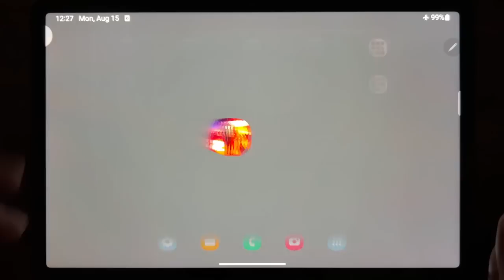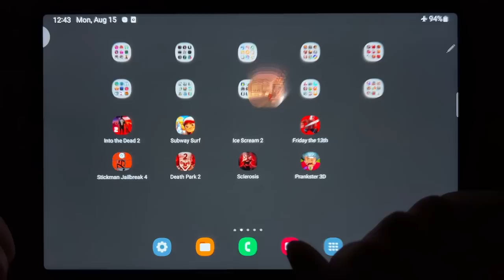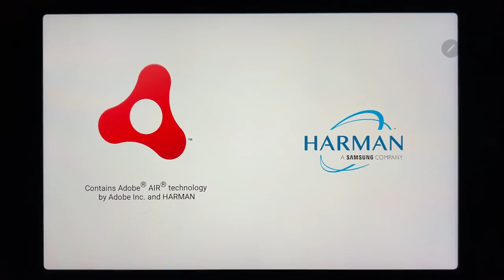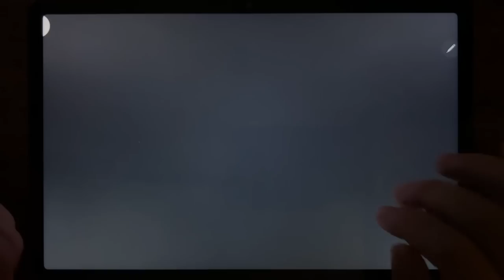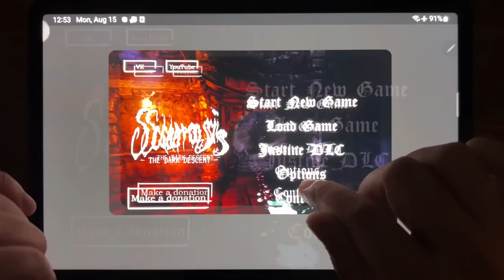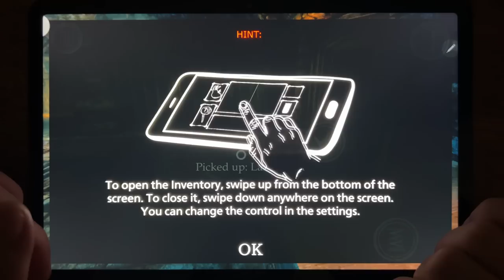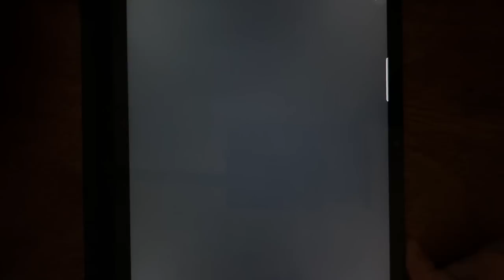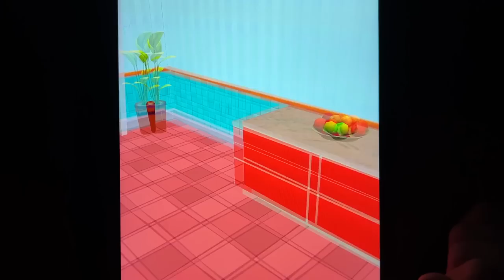Into the Dead 2, Subway Surf, Ice Scream 2, Friday the 13th, Stickman Jailbreak 4, Death Park 2...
Into the Dead 2, Subway Surf, Ice Scream 2, Friday the 13th, Stickman Jailbreak 4, Death Park 2, Sclerosis, Prankster 3D